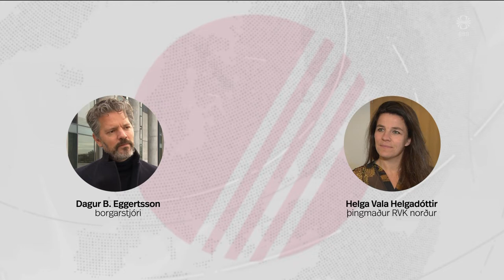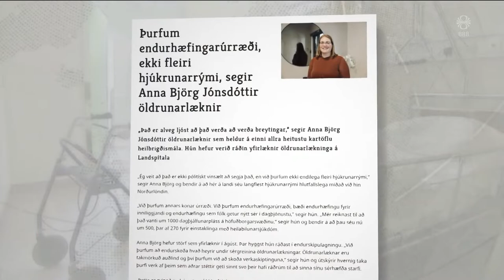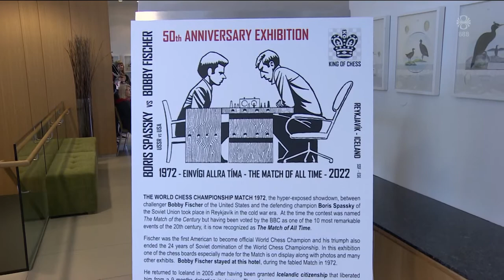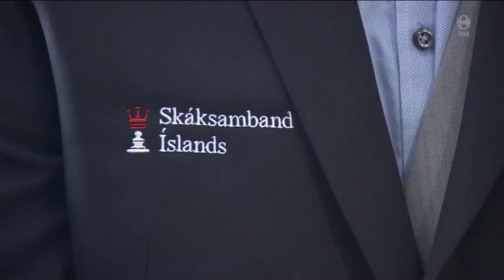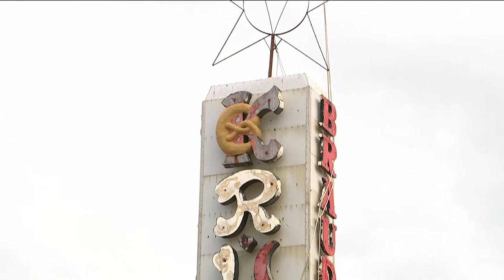Fréttir - 03. sep 2022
Fréttir RÚV frá 03. september 2022 - Efnisyfirlit:
00:01:29 Mikið tjón þegar stór kaldavatnslögn sprakk
00:05:27 Svíar tryggja risastórar ríkisábyrgðir
00:08:01 Nokkur orðuð við varaformanninn
00:10:22 Hætt við að skjóta Artemis 1 á loft í dag
00:11:04 Efla þyrfti endurhæfingu aldraðra
00:13:11 Útför Mikhaíls Gorbatsjovs
00:14:37 Frakkar vilja takmarka umferð einkaþota
00:16:29 Reisa minnisvarða um einvígi aldarinnar
00:17:27 Gamli bærinn á Blönduósi fær nýtt líf
00:19:40 Ár íslenska einsöngslagsins í Salnum